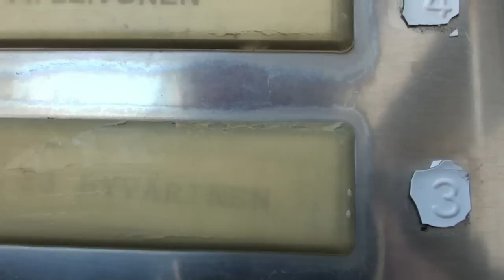Virpominen with The Thems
With Eva and Daniel, to score candy and money.